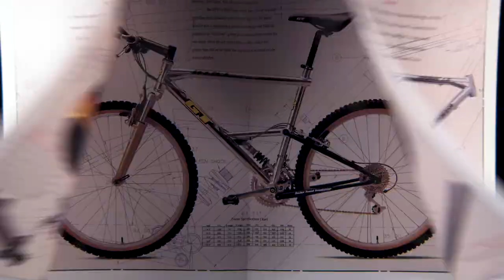FULL TRAVEL-GT's Suspension Development Story (Trailer)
This one minute trailer is for the forthcoming film produced by Pipeline Digital Media called: Full Travel-GT's Suspension Development Story to be released on GT Bicycles' Facebook page on April 23, 2020 at 8pm EST. This 47-minute film covers the almost 30 year period of GT's suspension development for their mountain bikes. Stars legendary riders, journalists and employees from GT's history. Names like Hans "No Way" Rey, Brian Lopes, Juli Furtado, Eric Carter, Mike King, Martin Maes, Mercedes Gonzalez, Jimmy Kight, Zapata "Zap" Espinoza and of course the man behind the brand. Gary Turner.

Written and Directed by Todd Huffman. Produced by Don Hoffman/